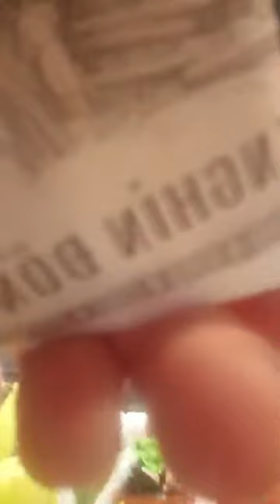Then Hằng tham gia đại lễ tại Đền Phủ Giầy, Nam Định tối 4/4 | then lạng sơn